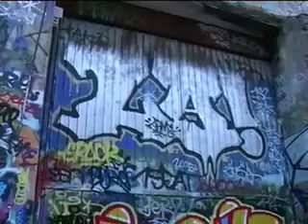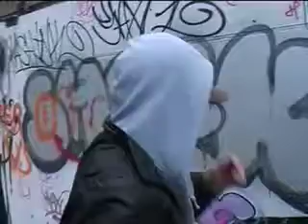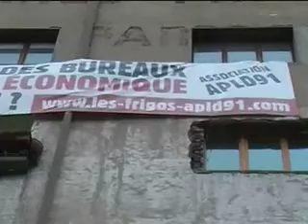One Time in Paris PART 3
Short film of our trip to Paris in 2007, Thanks to everyone on the trip and the following.

Contains Strong Language from the beginning.

Sound and Video advisor : Daniel Cansfield.
Video and Photography: Andrew Johnstone.
Edited + Shot by: Robert S. Pugh

Organisers.

UWIC, WATTS COACHES, THE GOD AWFUL HOTEL,
P&O FERRIES.

Music Credits.(may not be in order of appearance)

Goldfrapp, Oskar, The GO Team!, Chemical I monster, Britney Spears, Shy FX T power Brothers,The Nuns singing at Montmatre, ABBA,